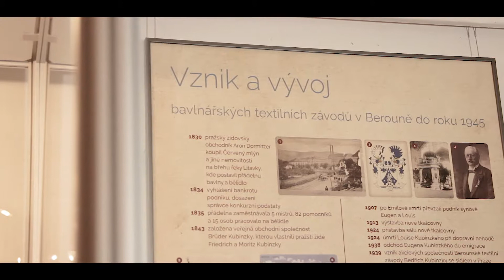Za bílým zlatem - expozice 2017